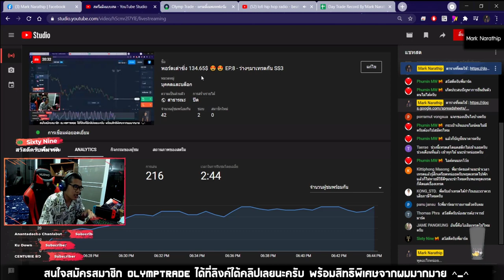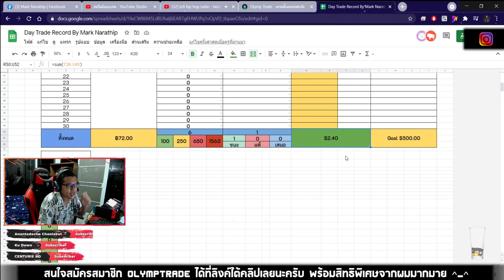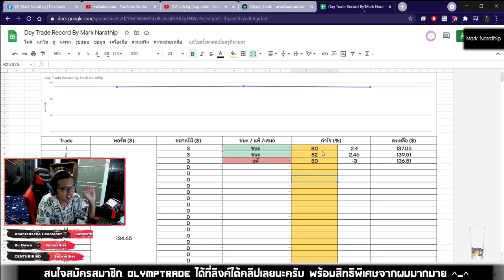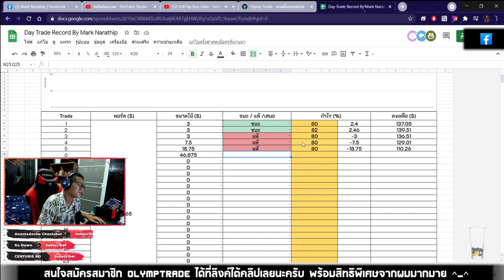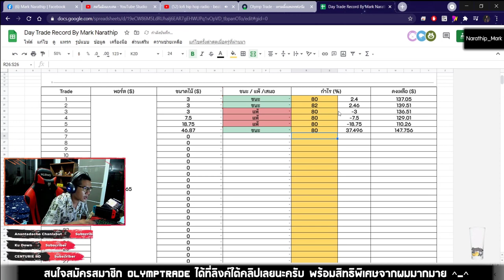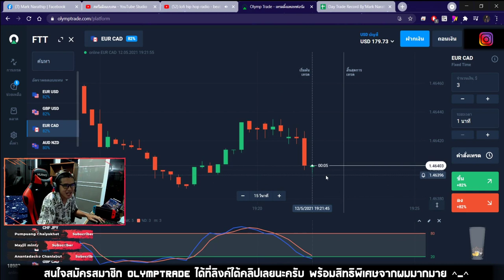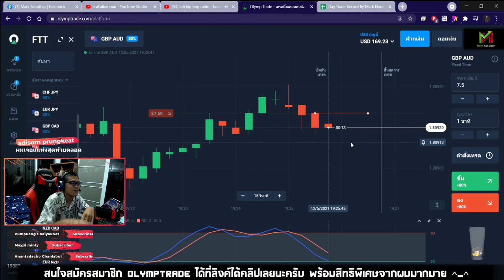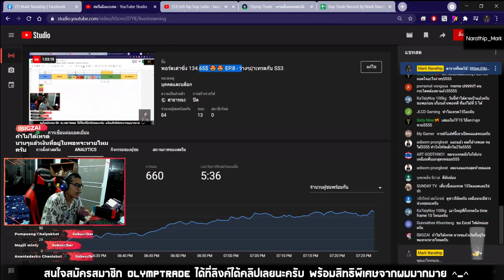เทรด 1 ชั่วโมง ทำกำไร 16.11$ ด้วยเทคนิค STO533 😍😍